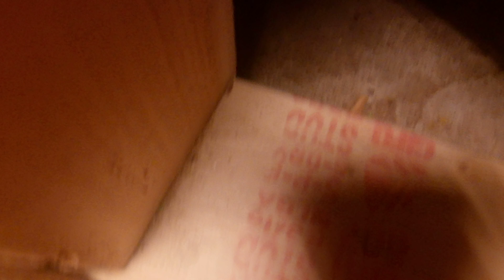DH:short the loan panda problem